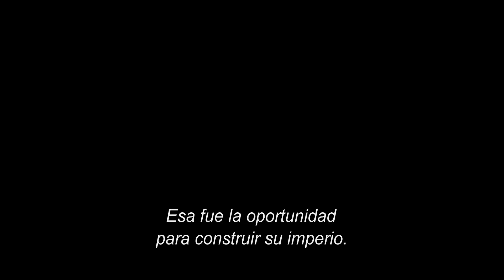Mr. Saturday Night | Trailer | HBO Max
MrSaturdayNight: Disco + Filmes Robert Stigwood + John Travolta A veces solo tienes que ver una oportunidad y convertirla en la película del millón de dólares. Conoce la historia detrás de MrSaturdayNight, un documental original de HBO sobre el fenómeno detrás de "Fiebre de sábado por la noche" dirigido por John Maggio.